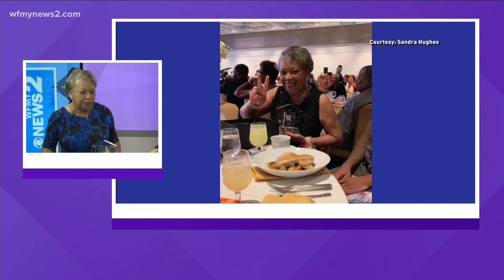Sandra Hughes Inducted Into The National Black College Alumni Hall of Fame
Legendary former WFMY News 2 Reporter, Anchor and show hosts Sandra Hughes inducted into National Black College Alumni Hall of Fame.